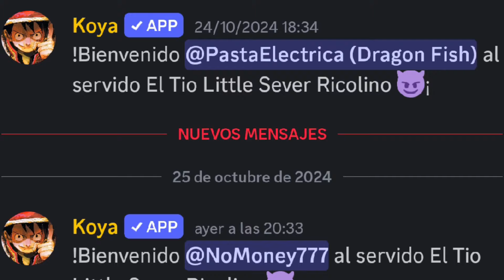TOP 7 PERSONAJES que nos DEJARON TRAUMAS en Dragon Ball Legends